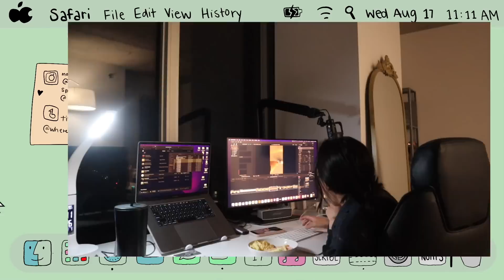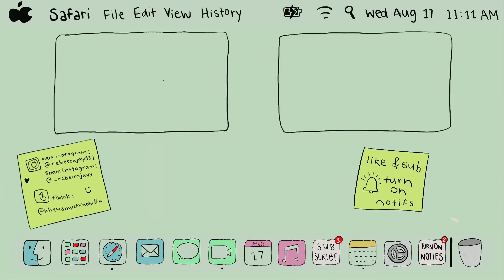CLEANING & ORGANIZING EVERYTHING *this will motivate you* (ikea haul + moving vlog)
welcome to coming of age: a growing up series :) in this episode, we're going to be following my first few weeks in my apartment (moving vlog), building ikea furniture, and cleaning & organizing everything! growing up is hard but I'm glad we can do this together ily!

☆ socials ☆
NEW INSTAGRAM: @REBECCAJAY111